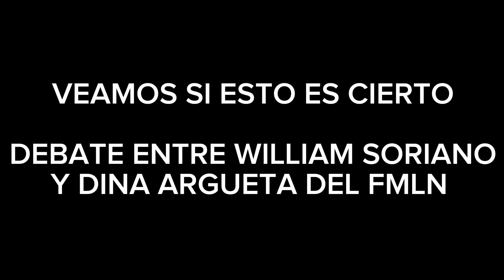William Soriano DEBATE con Dina Argueta. ¡NO AGUANTÓ!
William Soriano DEBATE con Dina Argueta, del FMLN. ¡Se ENOJÓ!

La Diputada a falta de argumentos, se dedicó a ofender a William Soriano.

El Chino Flores asegura que los 4 Diputados del FMLN hacen temblar a los de Nuevas Idas.